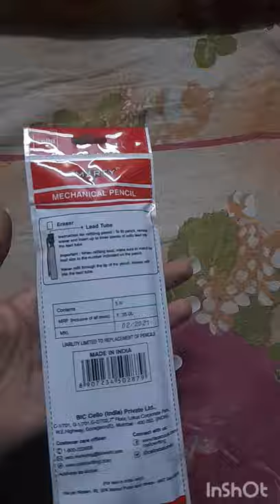cello art kit